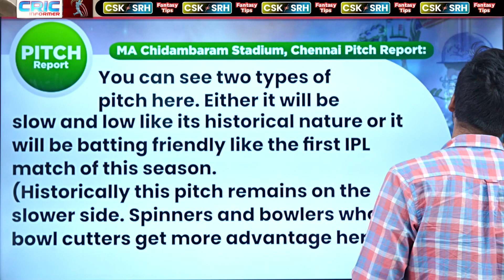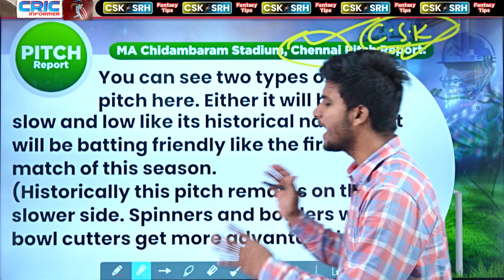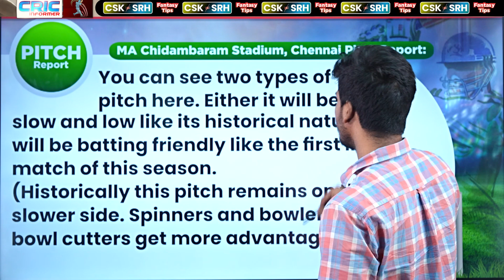CSK vs SRH पर कौन है किस पर भारी, CSK & SRH Playing11 Comparison, Pitch Report & Impact Players